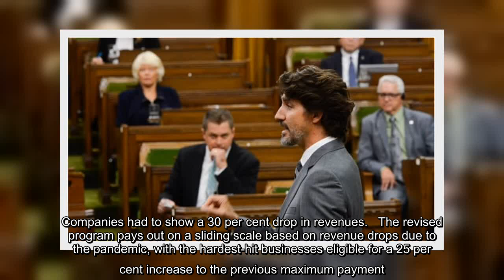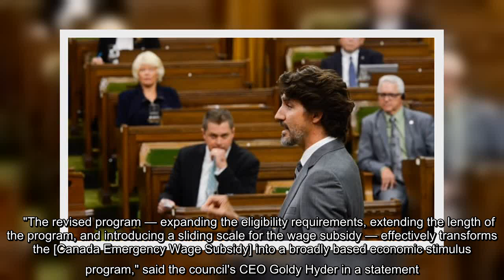✅ Legislation introduced by the Liberal government to change the federal wage subsidy and provide r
✅  Legislation introduced by the Liberal government to change the federal wage subsidy and provide relief to people with disabilities passed the House of Commons today by unanimous consent.